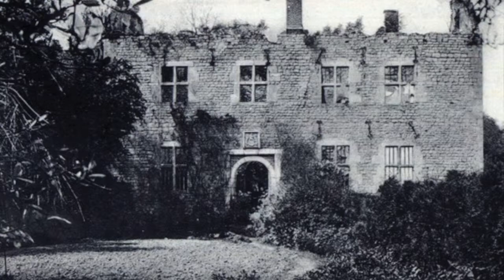Visé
Section of 'Visé', a track from HJ Vermeulen's debut album Krieg. Lyrics by Maria Dobler Benemann, original music composed by HJ.